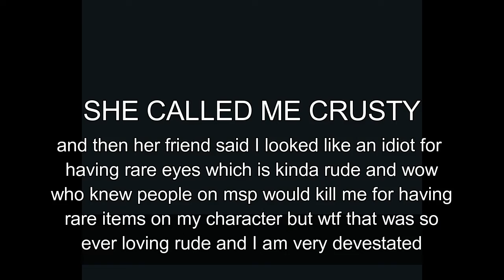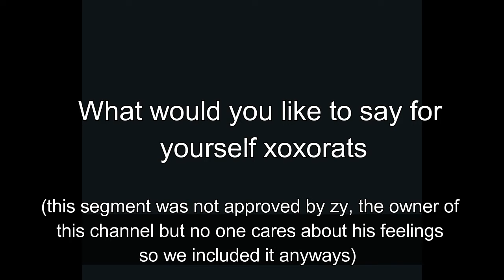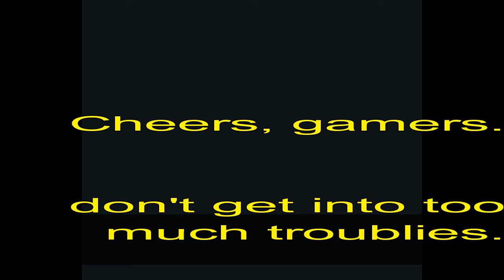The Bully Returns To His Throne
So you've chosen death...

Msp has changed a lot. Here is a spur of the moment video inspired by xoxorats who was calling me ugly for having rare eyes with her friend. Saying they were 20 years old and couldn't even tell the different between you're and your. I miss editing because it is fun but I am also UNABLE TO THINK IN A STRAIGHT LINE. I can write a plot. I am all over the place and I can't think straight. I apologize if this video makes NO SENSE AT ALL. I hope it is watchable despite my actual autism.

MSP INFO:
USA SERVER: Zyrion